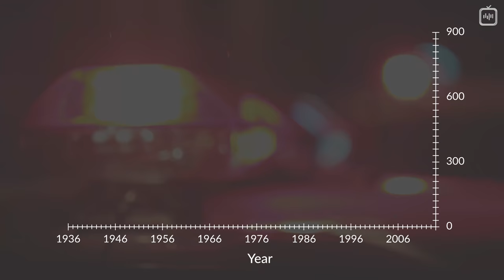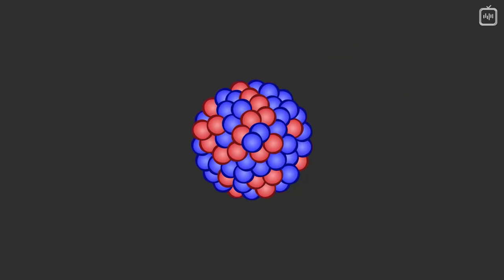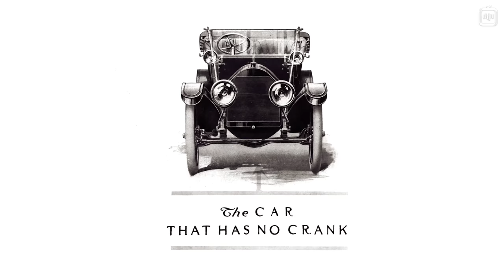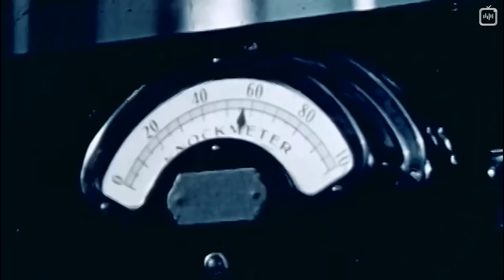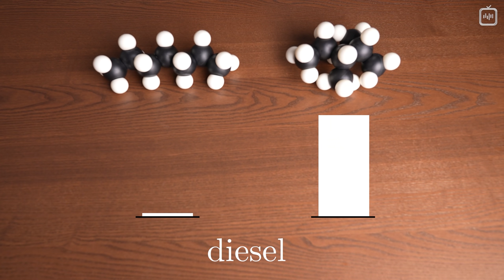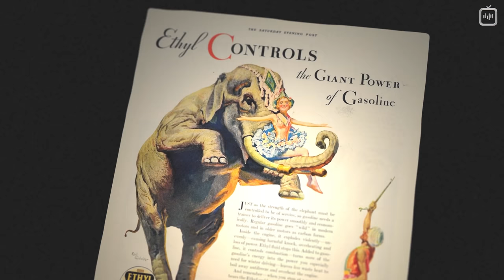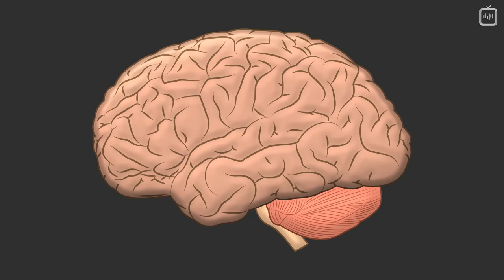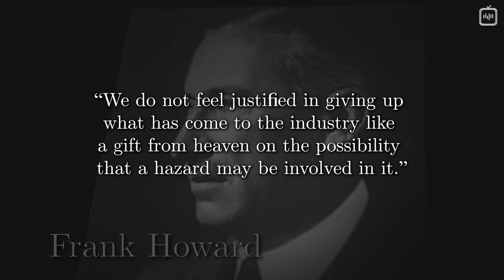Открытие, которое случайно убило миллионы [Veritasium]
Это история Томаса Миджли — химика, чьи открытия должны были облегчить нашу повседневную жизнь: делать автомобили мощнее, а холодильники безопаснее. Дерек Маллер расскажет, как из-за погони за прибылью труды талантливого учёного косвенным образом привели к смерти миллионов людей, снижению среднего уровня интеллекта населения Земли и двум экологическим катастрофам.

Перевод: Елена Смотрова
Редактура: Алексей Малов
Научная редактура: Алексей Гущенко
Озвучка: Дмитрий Чепусов, Алексей Никитин, Алена Соколова
Монтаж звука: Андрей Фокин
Монтаж видео: Джон Исмаилов
Обложка: Андрей Гавриков